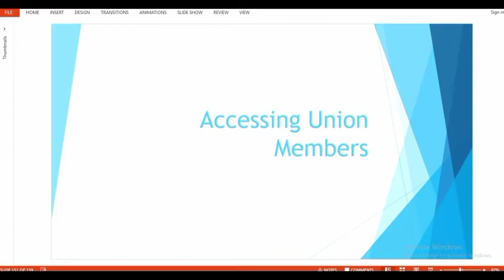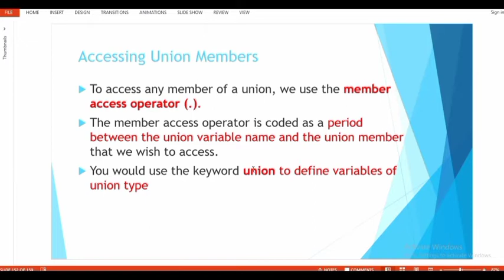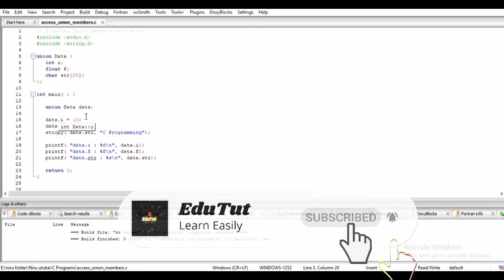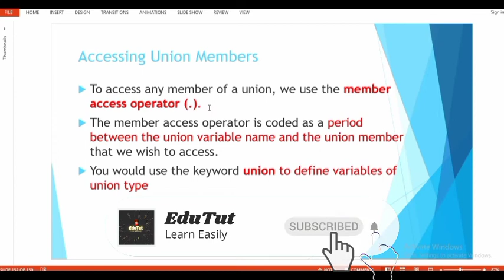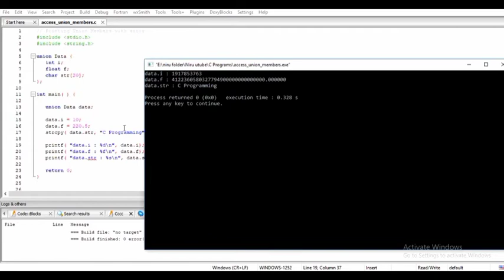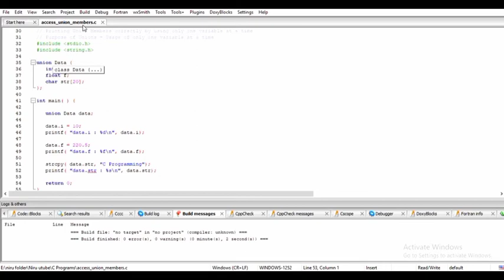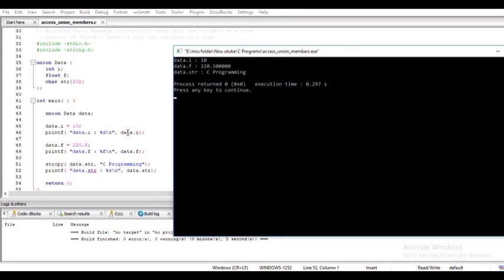Accessing Union Members | C For Beginners | EduTut | Learn Easily in Tamil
This video explains how to access the members of "Union" in c language.